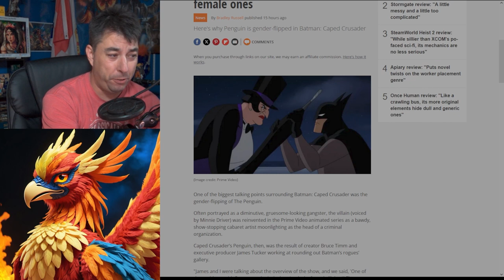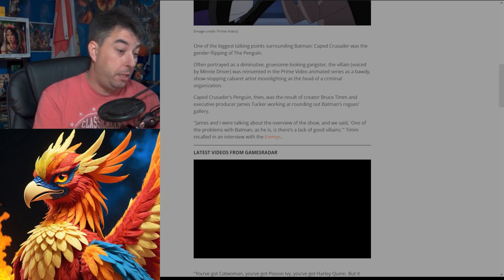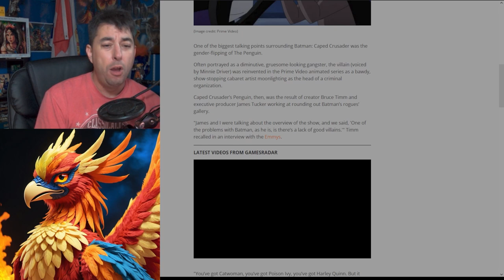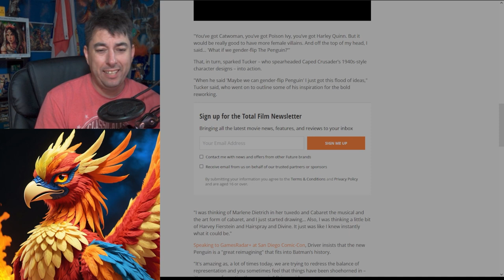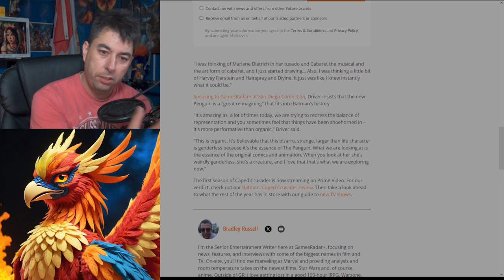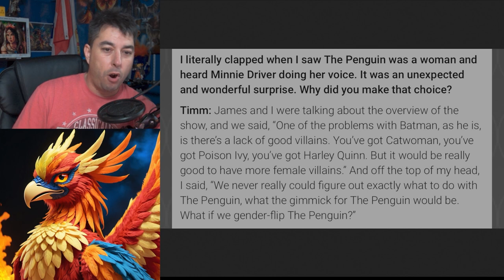Gender Swapping The PENGUIN Is Just A STUPID Gimmick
The Penguin in the new Batman show gets gender swapped as a gimmick